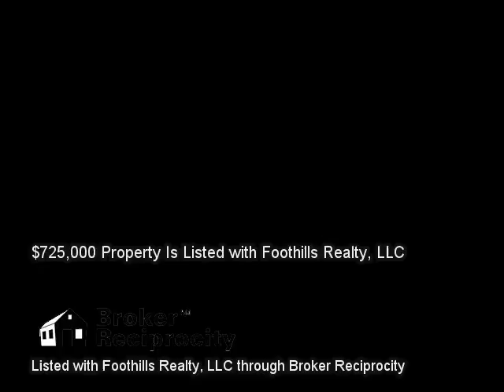654 Gillenwater Rd, Maryville, TN 37801 (MLS # 896834)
Listed with Foothills Realty, LLC :: 654 Gillenwater Rd, Maryville, TN 37801 (MLS # 896834) :: $725,000 :: 4,012 sq ft :: Real Estate Video Marketing is not in any way affiliated with these properties and is not a Licensed Real Estate Agent or Broker in the State of Tennessee. We are a marketing firm seeking to market other Realtors' properties. This information is gathered from the Broker Reciprocity pages contained on an Agent's Listings and is in no way used to gather, resell, or market leads for any agent in particular and we will discard any communication about any listing information contained. These videos are for demonstration use only. Call the listing agent for any questions. :: Come through the entry gate to this beautiful 15 room move in ready home.Lots of choices for your bedrooms, 4 1/2 bath and tons of storage with a large office with bookcase across one wall. There are 24.51 acres with a 40\'\'x 232\'\'horse barn,16\'\' hallway and 32\'\'x40\'\'turnaround at each end. It has 10-12x12 and 10-12x14 stalls including 4 stud stalls. There\'\'s septic with water and it\'\'s rough plumbed for kitchen. There is also a large grainery barn with woodworking shop on upper level and several sheds.